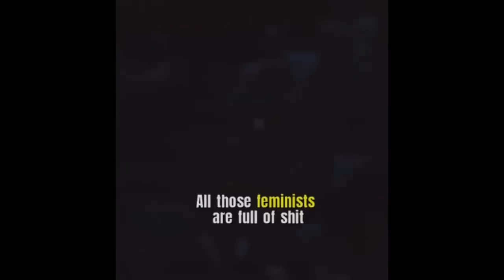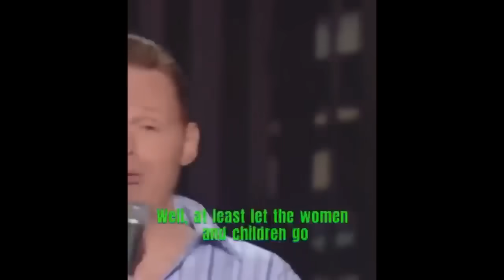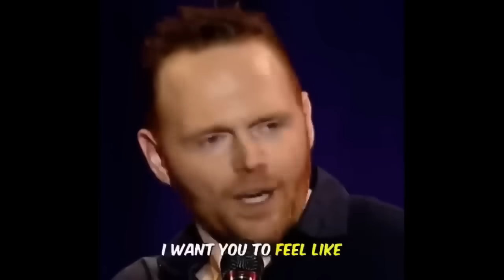Bill Burr Jokes That Hit Harder Than Your Drunk Father